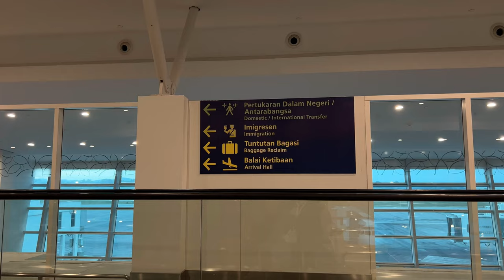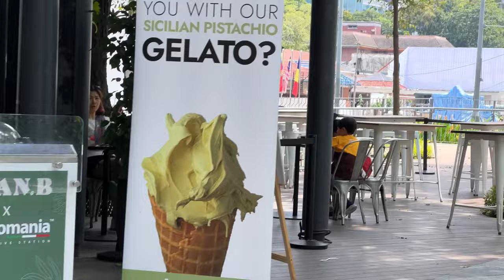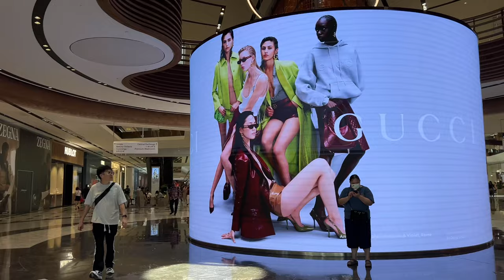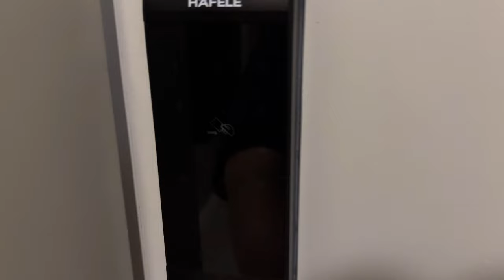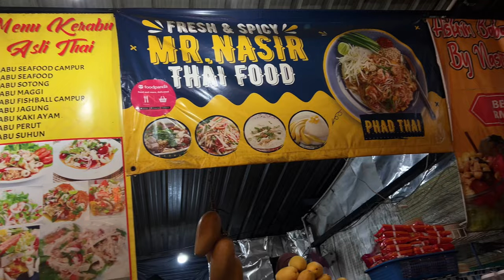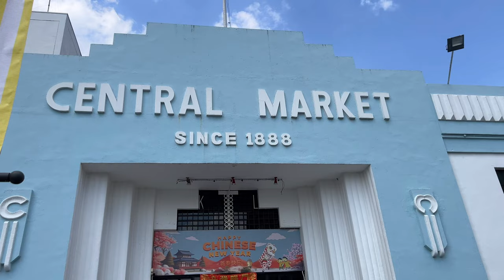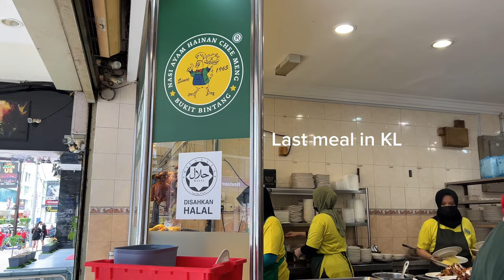Kuala Lumpur trip, first flight in 2024 Daily Vlog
First trip in 2024 start to visit malaysia and supprisingly it more like mini thai cuz so many thai food in the market and i love it, gelato galore i think its on trend there.. enjoy the video guys